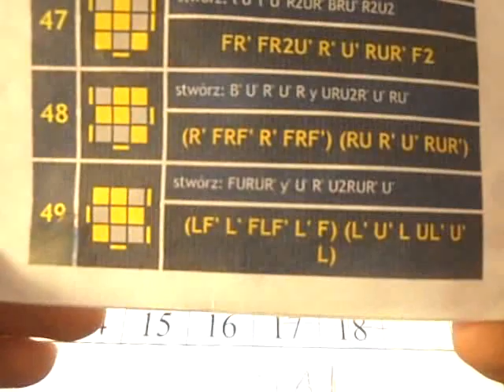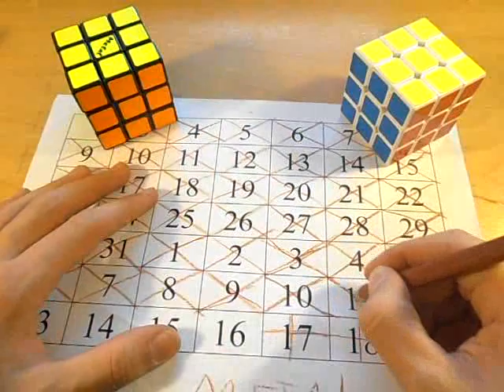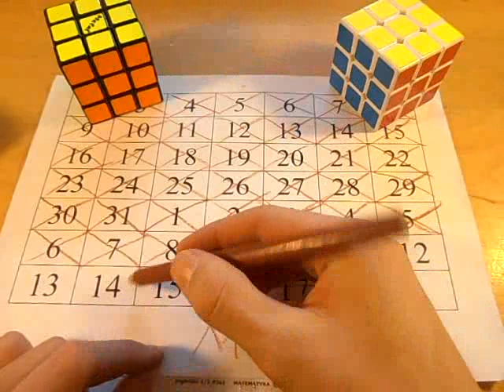OLL-e z Metalem odc.40 + info konkursowe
prace konkursowe zgłaszamy do środy na ten sam email